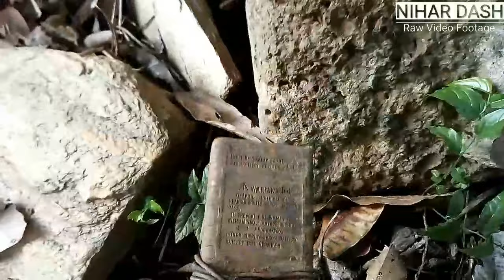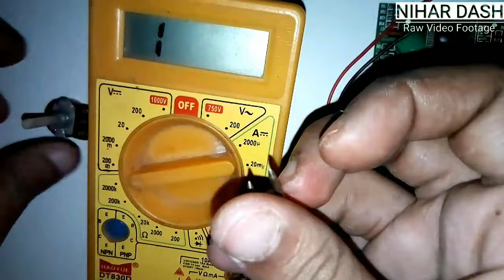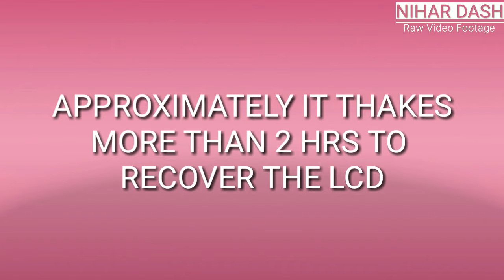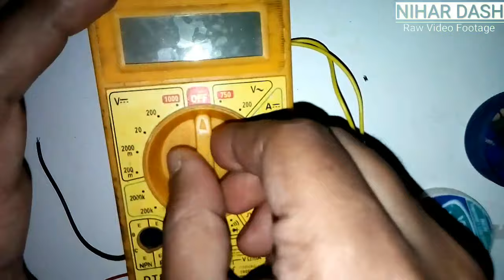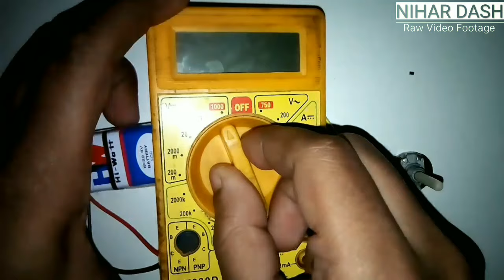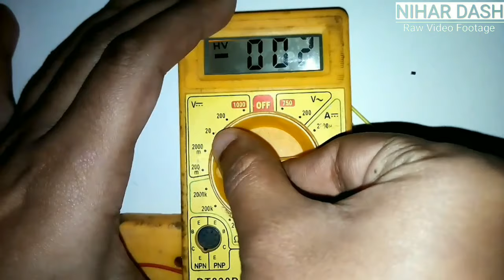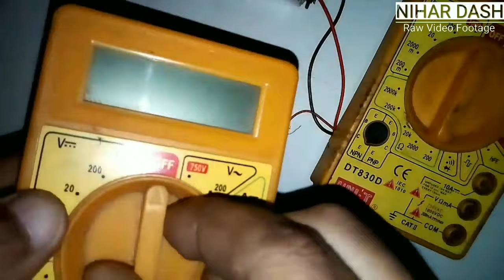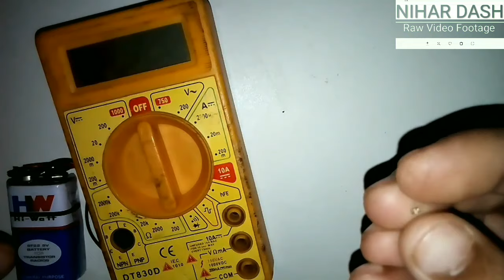How to repair digital multimeter / LCD Repair.